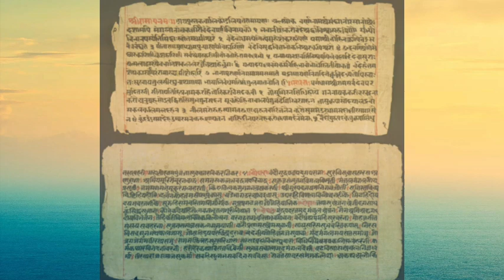तुळशी मंजिऱ्या / Tulsi Manjiryaa by Prachi Damle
Book Name - तुळशी मंजिर्या  Tulsi Manjiryaa
Author's Name -  Dr. G.M.Ranade
Publication – M.R.S.S.Mandal
Edition - 1984
A literary and philosophical analysis of the life of Sant Tulsidas and Ramcharitmanas.

संत तुलसीदासांचं जीवन आणि रामचरितमानस यांचे वाङ्मयीन आणि तात्त्विक विश्लेषण.
महाराष्ट्र राज्य साहित्य आणि संस्कृती मंडळ लिंक  =

Channel Details
Channel Name - @PUSTAK DARPAN
Content Creator - Dr. Prachi Damle.
Camera - SamsungM31s.
Video Editor - Kinemaster
Logo - Pixellab
Pics – Thanks to Pinterest , Wikipedia

विज्ञान दिनविशेष - विज्ञान विशारदा